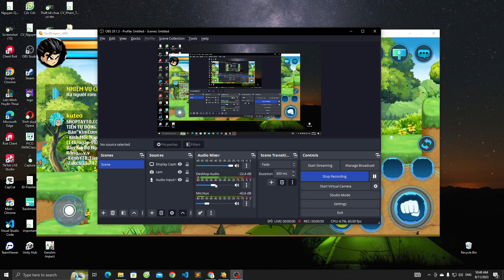Rồng thần online bắt đầu cuộc hành trình